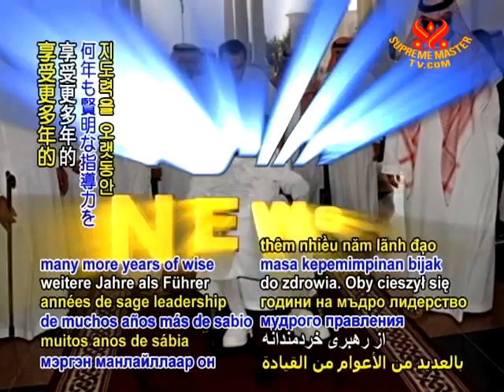6 Saudi Arabian King undergoes medical check